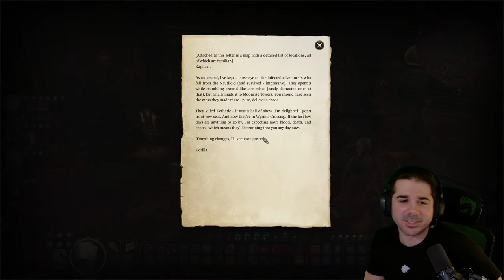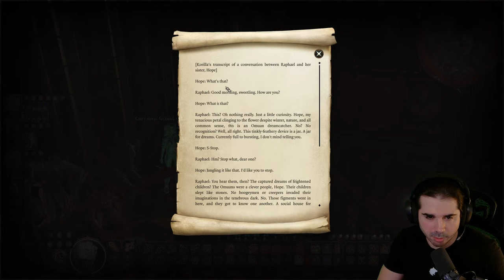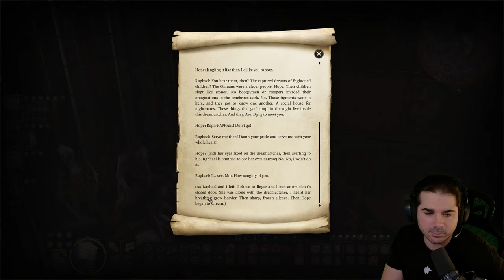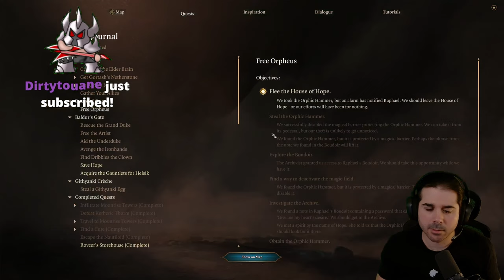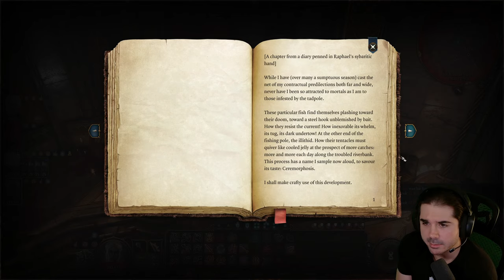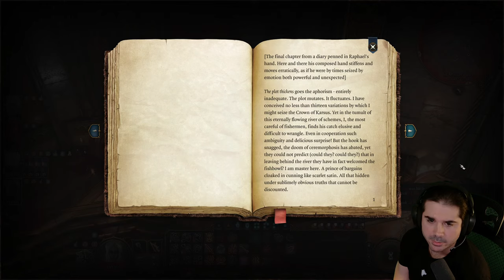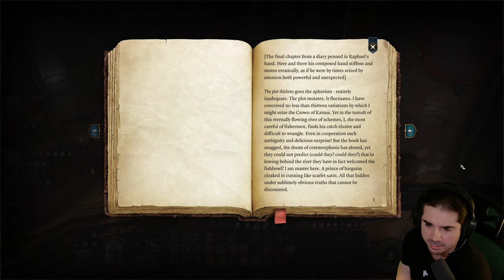Baldur's Gate 3 Raphael's House of Hope Pt. 31 (Evil Tactician Sorlock)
CHAPTERS
00:00 Preparation
30:50 Ritual
43:40 House of Hope begins
2:26:50 Saving Hope
3:02:05 Raphael Boss Fight